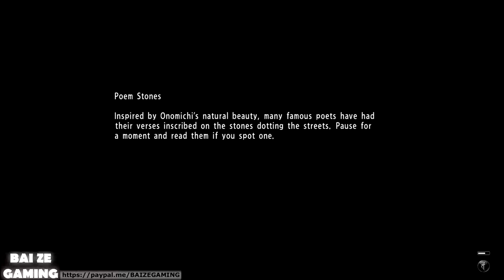Yakuza 6 16 Tagashira and Yuta Bosses! Hirose Headquarters Masuzoe Boss!